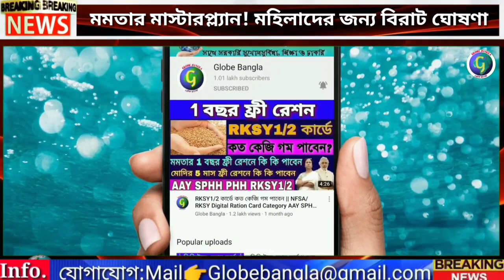লক্ষ লক্ষ মহিলাদের চাকরি দুয়ারে রেশন প্রকল্পে ঘোষণা মমতার||স্বনির্ভর গোষ্ঠী|Duare Ration Scheme|Job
আজকের বড় খবর || ডিজিটাল রেশন কার্ড || SBI Bank new rules|WB digital ration card category | WBPDS|
বড় খবর || লকডাউনে বিরাট ছাড় ঘোষণা মুখ্যমন্ত্রীর||Westbengal Lockdown News||Mamata Banerjee
আজকের বড় খবর|'দুয়ারে রেশন' প্রকল্পে কাদের নিয়োগ|PM Gorib Kalyan Scheme|Nrega 100 Working Days update
আজকের 6টি বড় খবর/Digital Ration Card/WestBengal Assembly Election 2021/NRC, NPR, Latest News today|
Digital Ration Card//WestBengal Assembly Election 2021 Opinion Poll//NRC, NPR, Latest News today||
স্বনির্ভর গোষ্ঠী ও অঙ্গনওয়ারী কর্মী সুখবর মমতার বিরাট ঘোষণা||রেশন কার্ডের সাথে আঁধারের লিংক||Ration